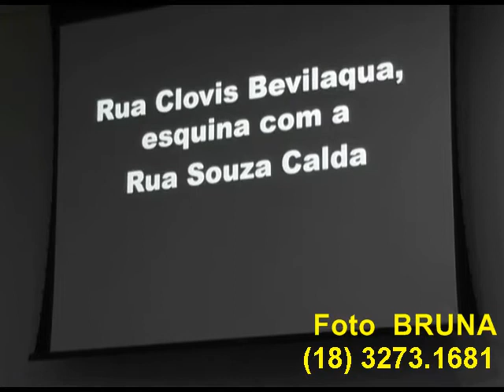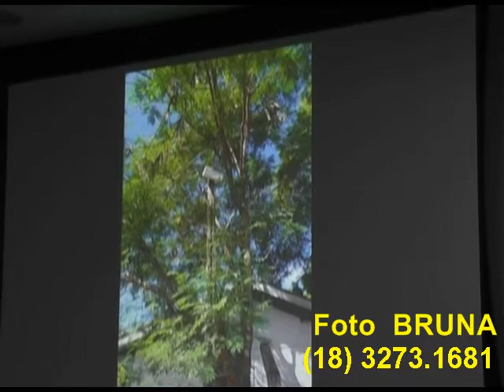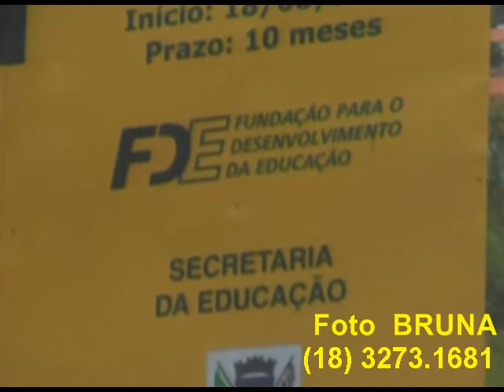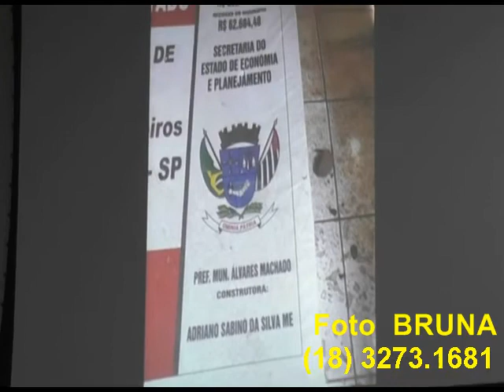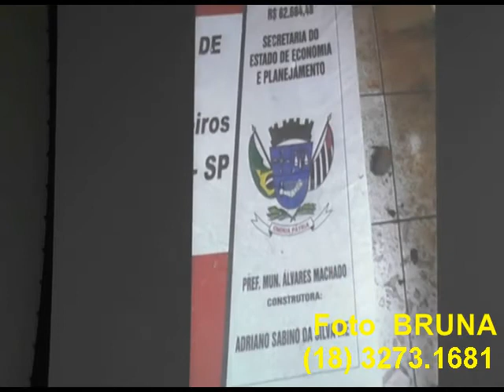Sessão da Câmara Municipal_02.02.2015